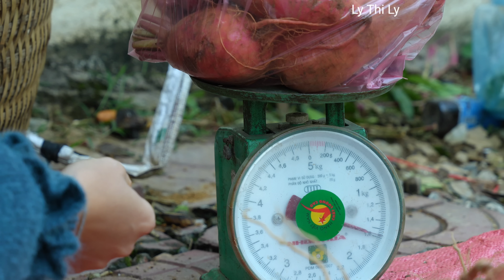Harvesting red radishes to sell, happy life with a wonderful single father | Ly Thi Ly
Hello.
Today I had a harvest of beautiful red radishes and sold them all. I'm very happy because the agricultural products are always loved and supported by everyone. My dad and I had a fun day full of happy laughter together. Thank you for always following and supporting me and my dad so much. Wishing you always have happy and relaxing moments with your family.